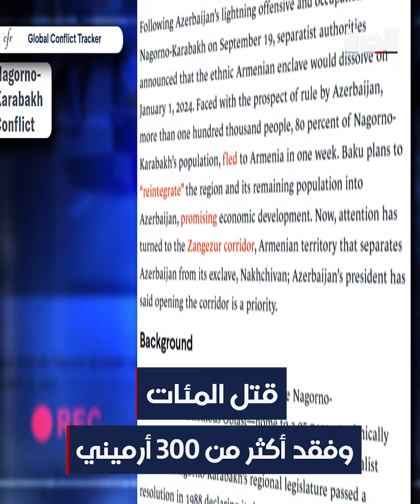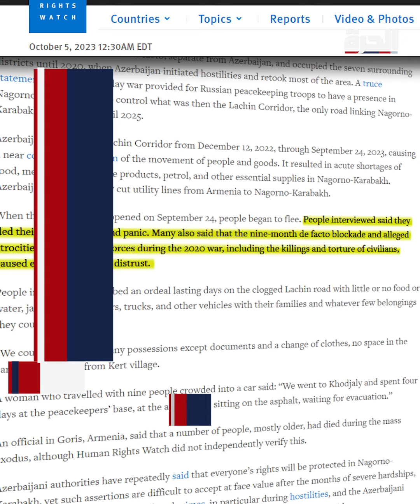ناغورنو قره باغ.. المشهد الأخير